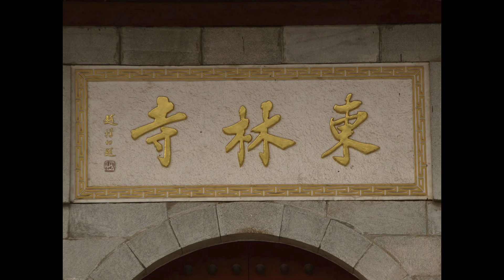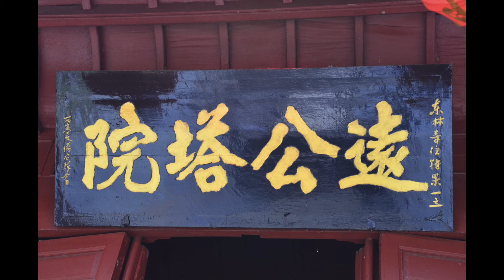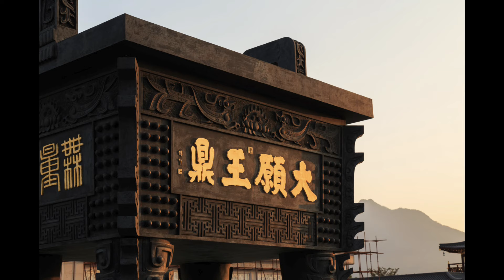慧遠大師《三報論》【音頻】2024年彼岸行夏令營專題開示-廬山東林寺大安法師講述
【大安法師講於2024年「彼岸行」夏令營專題開示】
主題：慧遠大師《三報論》(因俗人疑善惡無現驗作)
講述：大安法師
時間：2024年8月3日
地點：廬山東林寺

慧遠大師《三報論》【視音頻】大安法師 2024年彼岸行夏令營專題開示及現場答疑-廬山東林寺-播放清單：

覺醒·彼岸蓮香 第21屆「彼岸行」夏令營

附錄：
　　【慧遠大師《三報論》—(因俗人疑善惡無現驗作)】

　　經説：「業有三報，一曰現報、二曰生報、三曰後報。」現報者，善惡始於此身，即此身受。生報者，來生便受。後報者，或經二生、三生、百生、千生，然後乃受。受之無主，必由於心。心無定司，感事而應。應有遲速，故報有先後。先後雖異，咸隨所遇而為對。對有強弱，故輕重不同。斯乃自然之賞罰，三報之大略也。非夫通才達識，入要之明，罕得其門。降茲已還，或有始涉大方，以先悟為蓍龜；博綜內籍，反三隅於未聞；師友仁匠，習以移性者，差可得而言。請試論之。

　　夫善惡之興，由其有漸，漸以之極，則有九品之論。凡在九品，非其現報之所攝，然則現報絕夫常類，可知。類非九品，則非三報之所攝。何者？若利害交於目前，而頓相傾奪，神機自運，不待慮而發。發不待慮，則報不旋踵而應。此現報之一隅，絕夫九品者也。

　　又三業殊體，自同有定報。定則時來必受。非祈禱之所移，智力之所免也。將推而極之，則義深數廣，不可詳究。故略而言之，相參懷佛教者，有以得之。

　　大義既明，宜尋其對。對各有本，待感而發。逆順雖殊，其揆一耳。何者？倚伏之契，定於在昔，冥符告命，潛相回換。故令禍福之氣，交謝於六府；善惡之報，舛互而兩行。是使事應之際，愚智同惑，謂積善之無慶，積惡之無殃，感神明而悲所遇，慨天殃之於善人。咸謂名教之書，無宗於上，遂使大道翳於小成，以正言為善誘。應心求實，必至理之無此。原其所由，由世典以一生為限，不明其外。其外未明，故尋理者，自畢於視聽之內。此先王即民心而通其分，以耳目為關鍵者也。如令合內外之道，以求弘教之情，則知理會之必同，不惑眾塗而駭其異。若能覽三報以觀窮通之分，則尼父之不答仲由，顏、冉對聖匠而如愚，皆可知矣。